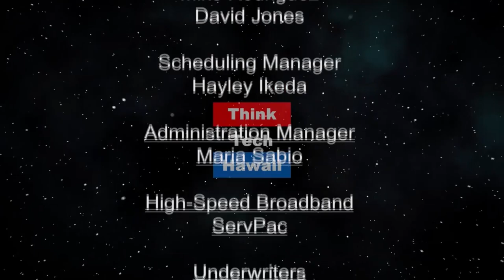Highlight 2020 Elections (Finding Our Future)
National & Local Hawaii.  Millennials and young people get a bad reputation for not caring but there is a wave of young people organizing and winning across the world for progressive issues. We will talk about issues important in Hawaii and beyond, like voter registration, passing a living wage (increase minimum wage), ranked choice voting, and other local political issues.

Will Caron is the Founder of Young Progressives Demanding Action and is heavily involved in local politics and working towards advancing progressive issues. Doorae Shin is the Co-Founder of Good Food Movement and an environmental activist.  The host for this episode is Doorae Shin.  The guest for this episode is Will Caron.